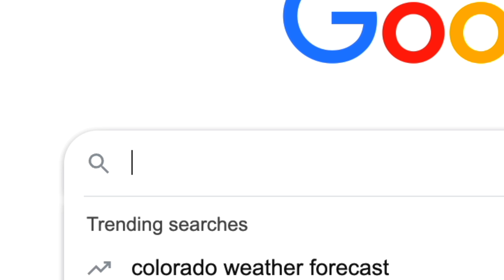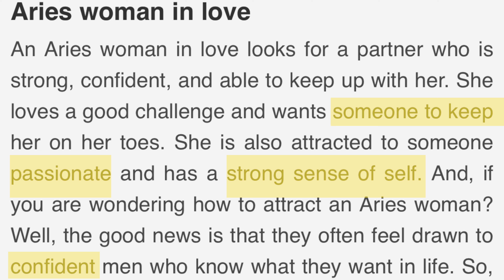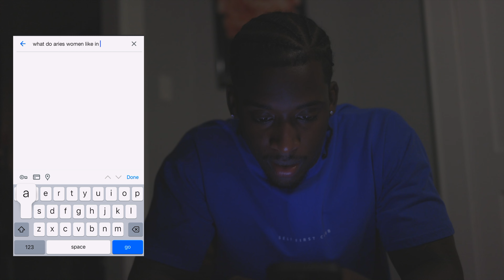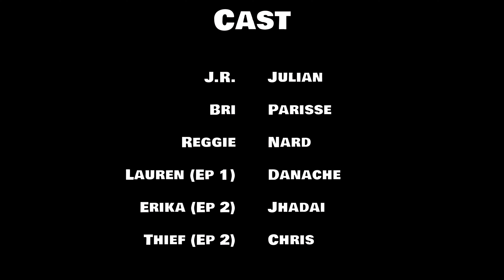Are You Breaking Up With Me? - Scorpio Moon (S1 EP 1 & 2)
🎞  Directed & Written by: Julian Jones

📽  Cast:
Julian Jones as JR
Danache as Lauren EP1
Parisse as  Bri
Nard as Reggie
Jhadai as Erika EP2
Chris  as Thief

👨‍💻 Edited by : Julian and Rob
📽 Camera :  Parisse and Rob

Weekly original comedy sketches and/or short films.  We're a team of writers, directors, actors and filmmakers making content you can relate to. You can expect comedy sketches, drama sketches,  funny videos, web series,  short films and  more!
Welcome to Play Factory .